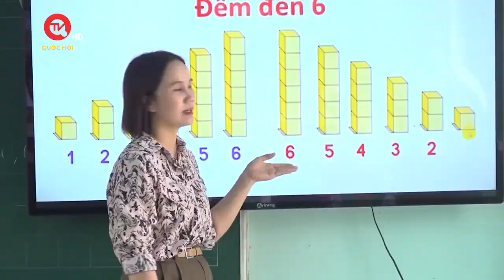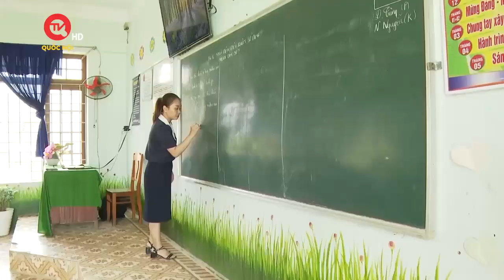“Gỡ khó” bảo hiểm y tế cho đồng bào dân tộc thiểu số | Truyền hình Quốc hội Việt Nam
Truyền hình Quốc hội Việt Nam | Ngày 4/6/2021, Chính phủ ban hành Nghị quyết 861 phê duyệt danh sách các xã khu vực III, khu vực II, thuộc vùng đồng bào dân tộc thiểu số và miền núi giai đoạn 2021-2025. Theo đó, các xã đã được phê duyệt, nếu được công nhận đạt chuẩn nông thôn mới sẽ thành xã khu vực I và thôi hưởng nhiều chính sách. Trong đó, tác động lớn nhất là không được hỗ trợ 100% bảo hiểm y tế như trước. Điều này khiến cho người đồng bào dân tộc thiểu số gặp nhiều khó khăn.